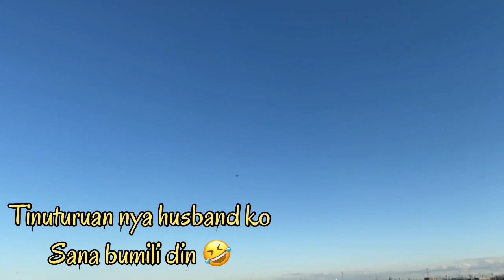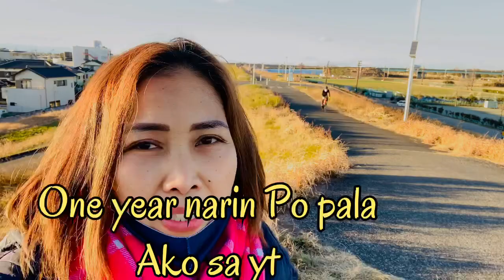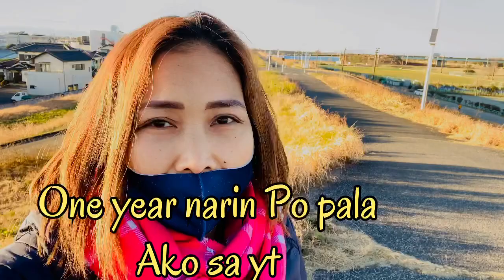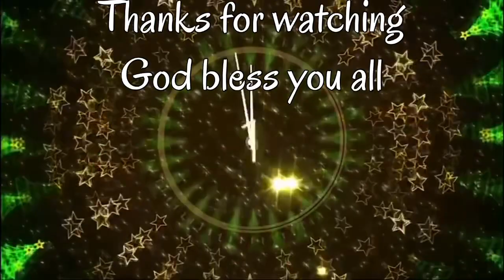First Day Of 2021 Happy New Year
Have a healthy,wealthy new year everyone and especial thanks to all my subscribers,God bless you all